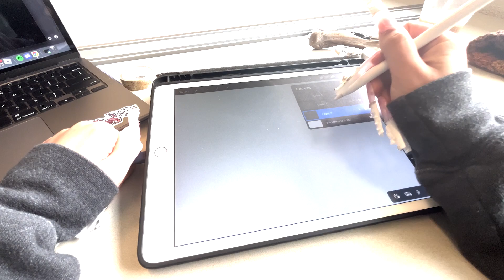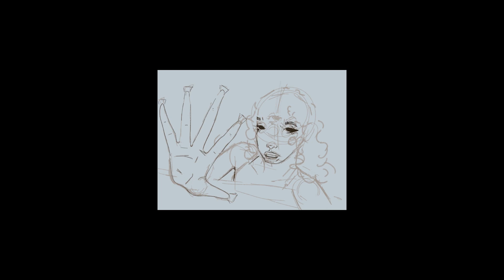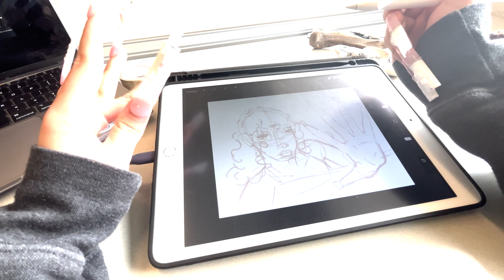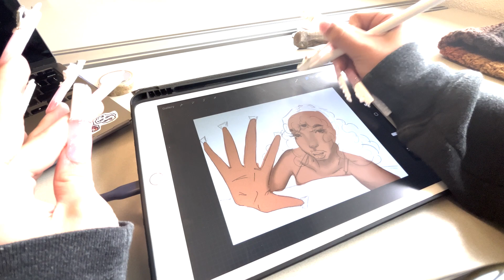Sequence 01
time and process project by indigo killeen